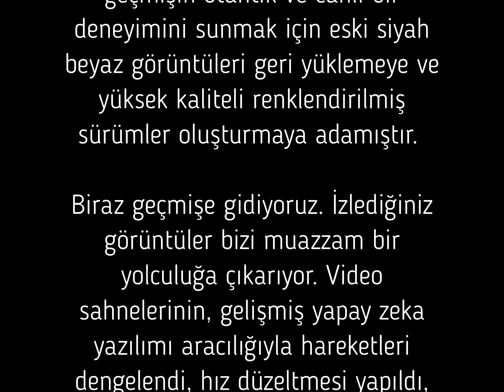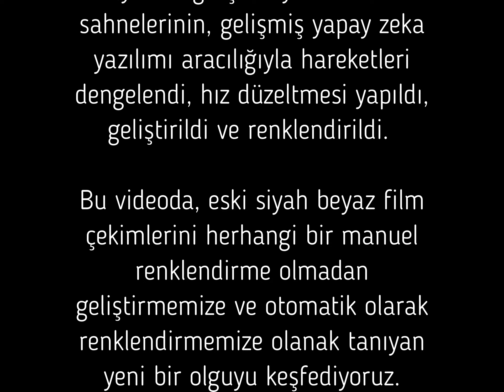EskiKıbrıs | 105 Yıl Önceki Kıbrıs Görüntüleri | Renkli Full HD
105 Yıl Önceki Kıbrıs Görüntüleri | Renkli Full HD

93 Harbi'nde Rus İmparatorluğu karşısında yenilen Osmanlı, Ruslara karşı fazla ödün vermemek amacıyla, Birleşik Krallık'ın isteği üzerine Berlin Antlaşması kapsamında 92.799 sterlin karşılığında adayı 4 Haziran 1878 tarihinden itibaren imzalanan Kıbrıs Sözleşmesi ile kiralandı. Osmanlı mülkiyeti devam ediyor sayılmakla birlikte, yönetim tamamen Birleşik Krallık'a geçti. Birleşik Krallık adayı "Komiser" diye tabir ettiği yüksek rütbeli yöneticilerle idare etmiştir. 1914'te başlayan I. Dünya Savaşı'nda Osmanlı'nın Birleşik Krallık karşısındaki Almanya'nın yanında savaşa girmesi üzerine Birleşik Krallık adayı 5 Kasım 1914'te ilhak edip adaya vali tayin etti.

Devlethan Arşiv  Kanalı , size geçmişin otantik ve canlı bir deneyimini sunmak için eski siyah beyaz görüntüleri geri yüklemeye ve yüksek kaliteli renklendirilmiş sürümler oluşturmaya adamıştır.

Biraz geçmişe gidiyoruz. İzlediğiniz görüntüler bizi muazzam bir yolculuğa çıkarıyor. Video sahnelerinin, gelişmiş yapay zeka yazılımı aracılığıyla hareketleri dengelendi, hız düzeltmesi yapıldı, geliştirildi ve renklendirildi.

Bu videoda, eski siyah beyaz film çekimlerini herhangi bir manuel renklendirme olmadan geliştirmemize ve otomatik olarak renklendirmemize olanak tanıyan yeni bir olguyu keşfediyoruz.

 ✔  Videoda yapılan işlemler:
✔FPS, saniyede 60 kareye yükseltildi.
✔Görüntü çözünürlüğü Full HD yükseltildi.
✔Geliştirilmiş video netliği ve parlaklığı sağlandı.
✔Yalnızca ambiyans için renklendirildi.
✔Restorasyon (stabilizasyon, gürültü giderme, temizleme, bulanıklık giderme.)

Lütfen, renklendirme renklerinin gerçek olmadığını, renklendirmenin sadece ambiyans için yapıldığını ve gerçek tarihsel verileri temsil etmediğini unutmayınız!

Video Düzenleme, Geliştirme ve : Kadir Tanrıkulu